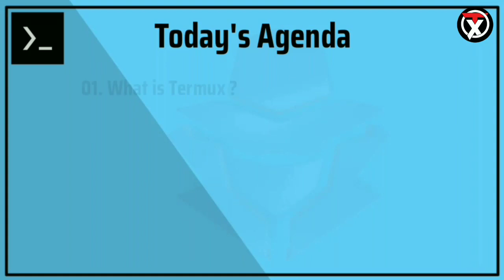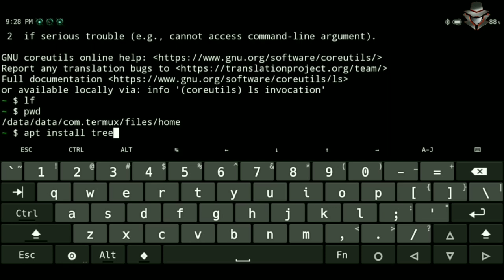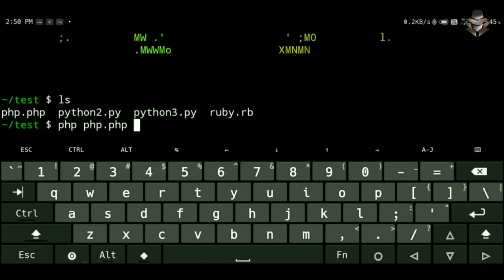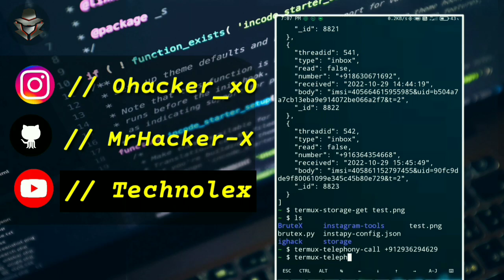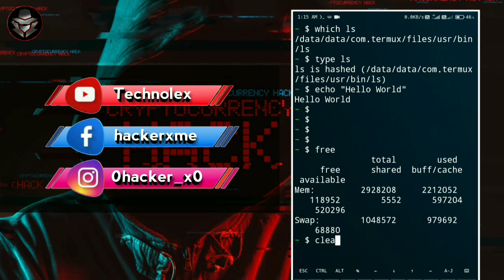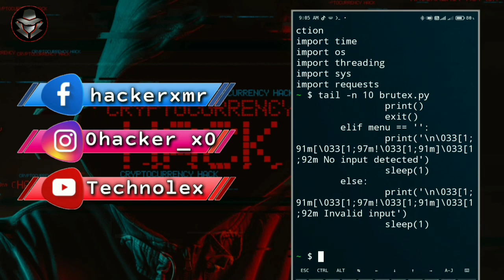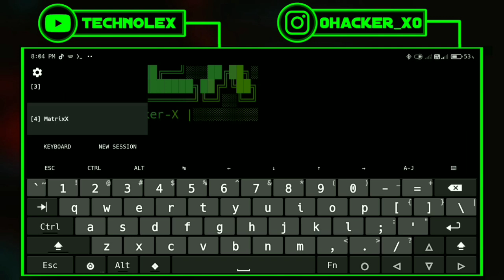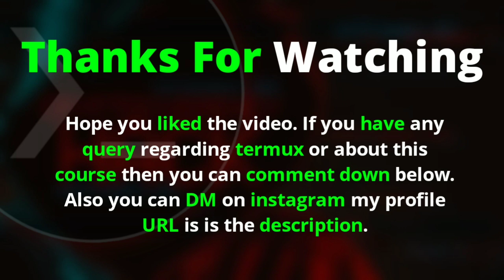Termux Full Course In Hindi 2023 | Termux Complete Course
Hello guys, This is complete course of termux. you can become pro by watching this video.

⭕ Timestamp:

00:00:00 Video introduction
00:00:34 Termux introduction and installation
00:06:46 Install & Uninstall packages in termux
00:10:37 Navigational commands in termux
00:18:21 Create and remove file and directory in termux
00:23:16 Run any script in termux
00:26:00 Termux:API Introduction and installation
00:28:57 Termux:API Commands & Usages
00:41:14 Download Any tool in termux
00:44:13 Termux Basic And Required commands
00:51:51 More basic commands
00:57:46 Read & Write any file in termux
01:03:13 Zip & Unzip in termux
01:06:50 Sortcuts key of termux
01:11:09 Termux advance sortcuts
01:17:58 Termux Menu complete guide
01:21:34 Termux:Styling plugin
01:23:48 Termux:Float Plugin
01:25:52 Thanks for watching

⭕ Tags for this video:

termux course
termux complete course
termux course in hindi
termux full tutorial in english
termux commands
termux tools
termux api commands
termux basics
termux for beginners
termux basic commands
termux command
termux android hacking course
termux tutorial
termux hacking course in hindi
termux install all packages
termux explaiend
termux commands list
termux
termux in hindi
termux basic to advanced
termux setup android
termux basic commands

All commands in this video

⭕So guy's follow the steps as I shown from starting of the video to end of the video ok.
So after all if you are facing any problem then please comment .

🔘 Common errors you will face :-
1. Command error 🚫
2. Data connection problem 🚫
3. Big letters using in commands 🚫
4. Giving more space b/n words 🚫
5. Lack of patience 🤔

"Solution for all these problems is watching video without skip until end"

🛑 If want to contact to me then you can DM on instagram (Instagram profile link in down)

⭕Watch till end this video for understand this tool